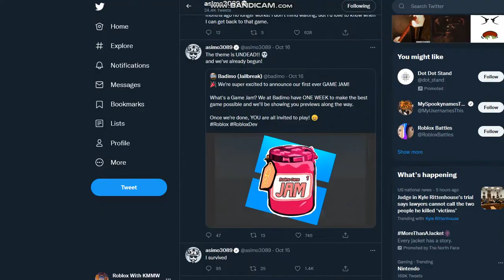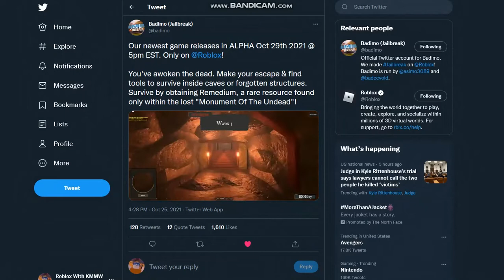BADIMO making a new game . . .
The release of the game is being delayed cause of Roblox being down :(